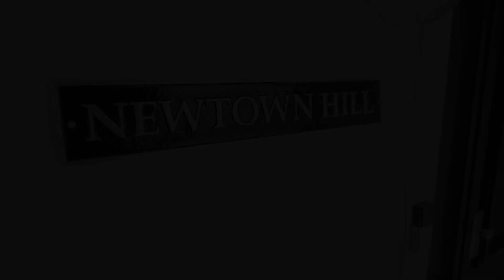40 Stinton Avenue, Newtown